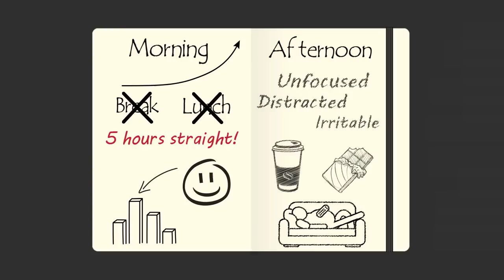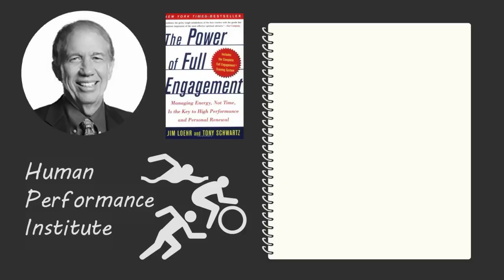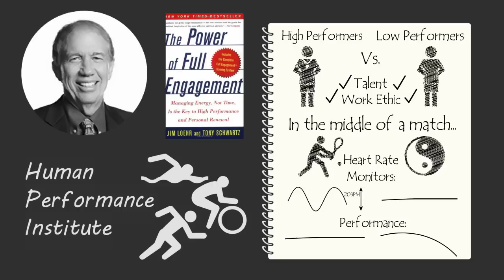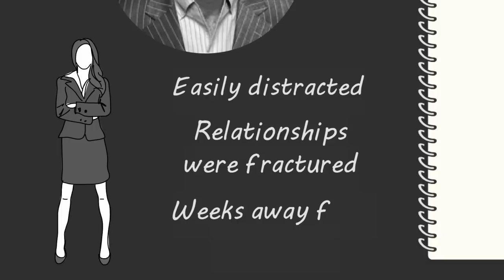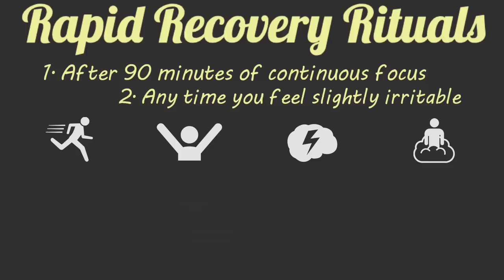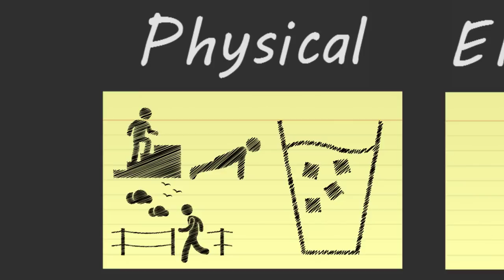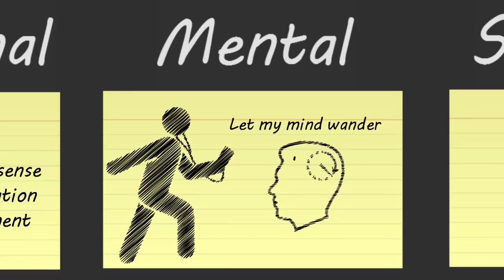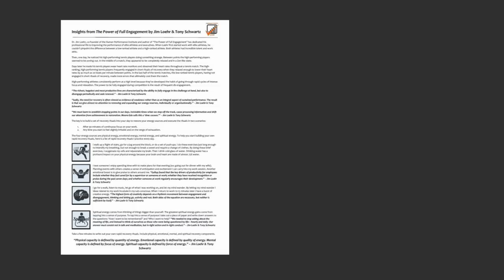THE POWER OF FULL ENGAGEMENT by Jim Loehr and Tony Schwartz | Animated Core Message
Animated core message from Jim Loehr and Tony Schwartz's book 'The Power of Full Engagement.'